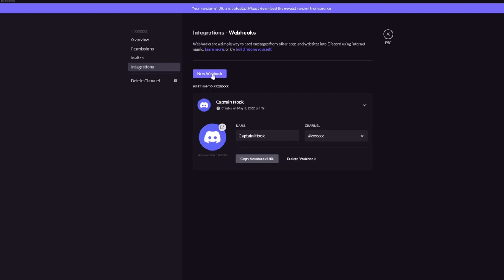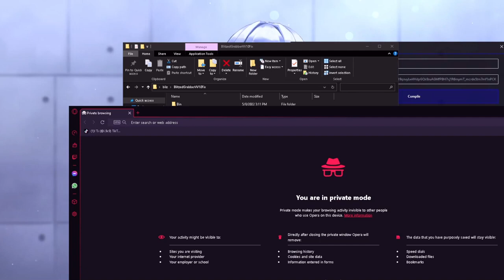Blitzed Grabber V12 Best Discord Token Grabber 2022 WORKING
OP AS